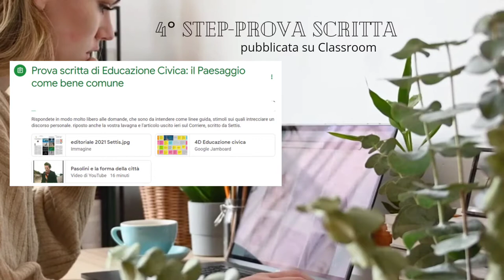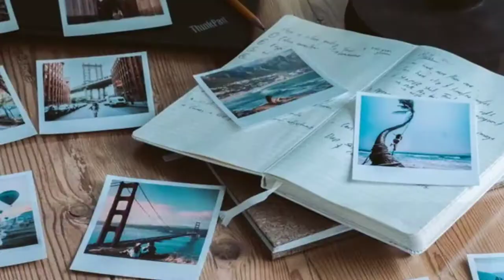PREMIO SCUOLA DIGITALE Video pitching - Liceo B. Cavalieri di VB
Link utili:
Sito del Liceo B. Cavalieri di Verbania: